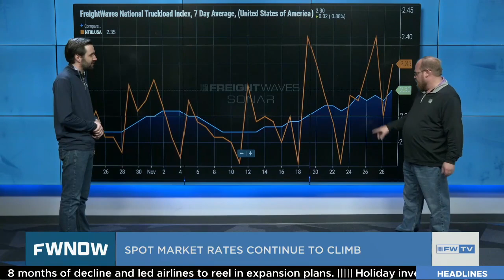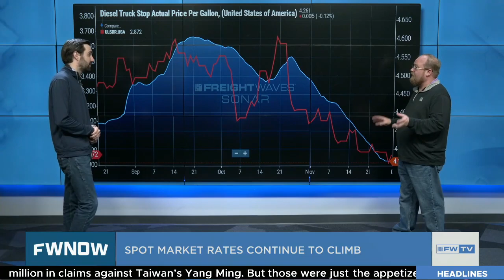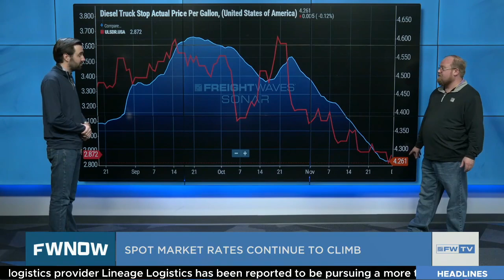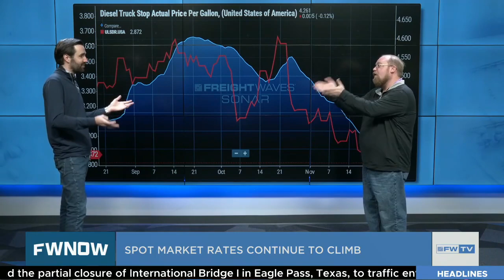Spot market rates continue to climb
This Carrier Update Tony Mulvey and Donny Gilbert talk spot rates.